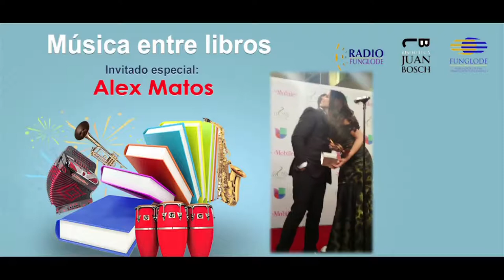Musica entre libros Alex Matos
Música entre libros llegó a su cuarta entrega de la mano del cantante dominicano, Alex Matos, quien fue recientemente galardonado con el premio "Revelación Tropical del Año", en Premios Lo Nuestro.